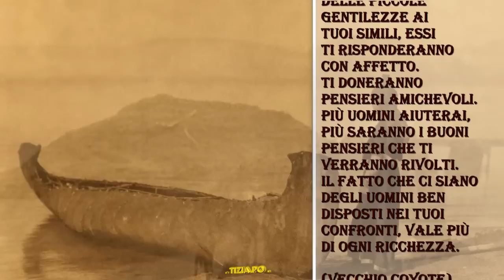Canti e Pensieri - Nativi Americani - Musica Nativa...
Grazie a: © Tutti i Popoli Nativi Americani.

Immagini scaricate da internet... © dei legittimi proprietari che qui ringrazio...

... Nativi Americani... una delle tante pagine nere di noi europei... leggendo le poche frasi nel video... possiamo notare il loro "essere"... ovvero... Dolcezza... Rispetto... Considerazione... e tanto altro... che facevano parte e... per molti fanno ancora parte... del loro esistere... assieme alla Rabbia ed al Disprezzo verso "l'Uomo Bianco"... il quale... l'unica cosa che ha saputo fare... è stata e lo è ancora... non conoscere la Pace... Ciao... tizia.po...